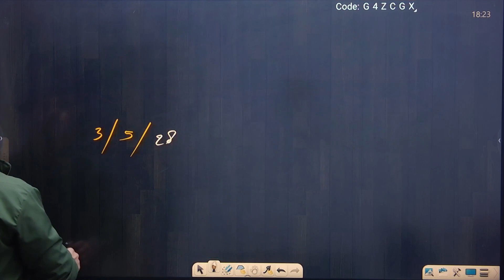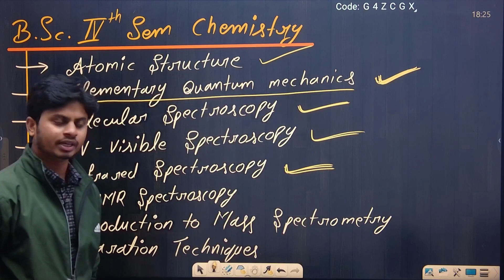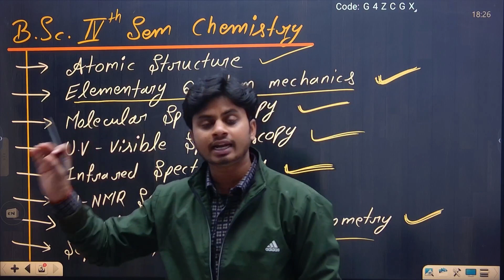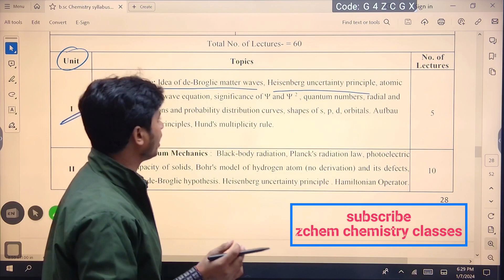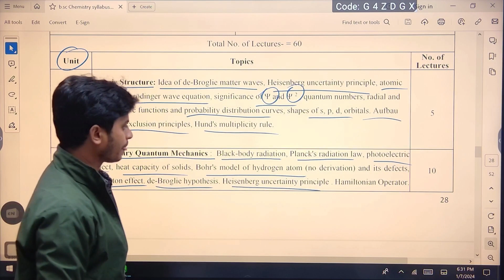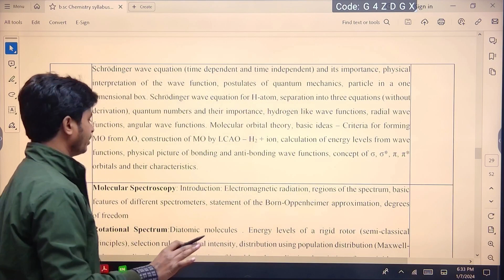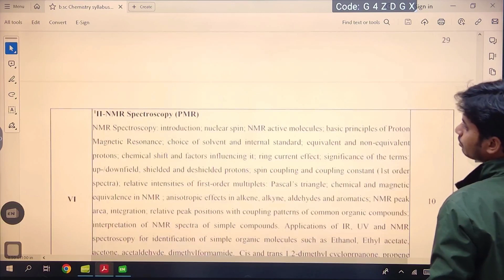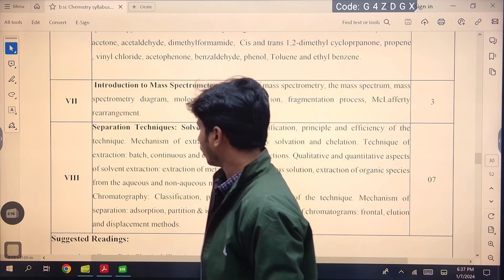B.Sc 4th sem chemistry syllabus | bsc 2nd year 4th sem chemistry syllabus 2024